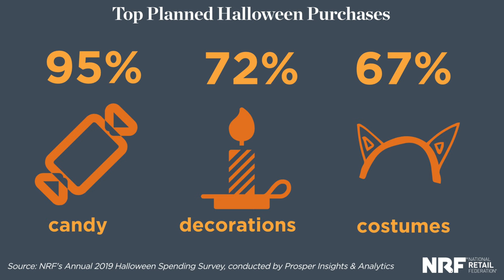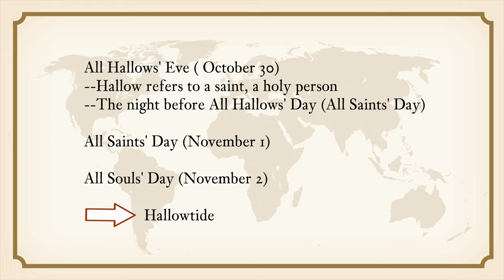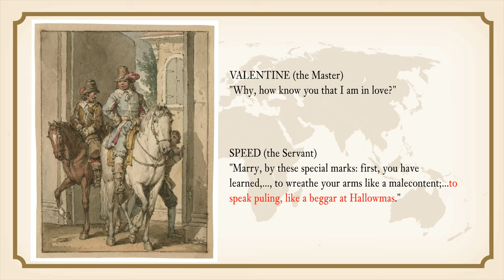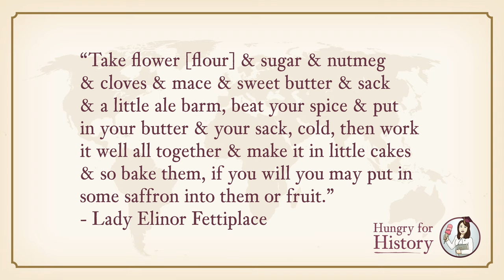1604 Soul Cake Recipe/Historic Halloween Treat in England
Halloween is just a few days away!
In today’s video, I will introduce you a traditional Halloween treat—Soul Cake, which was popular in the British isles from the 16th to 19th century. Recipes for soul cakes varied from region to region. The recipe featured in the video is adapted from a 1604 soul cake recipe from a household book compiled by Lady Elinor Fettiplace in England.